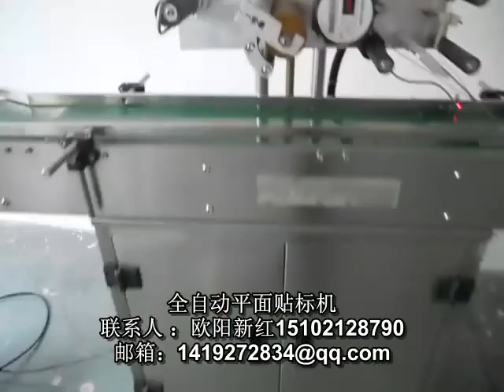stick label machine 貼標簽機器 packing machinery 包裝機械 labeling machine manufactory 貼標機制造商